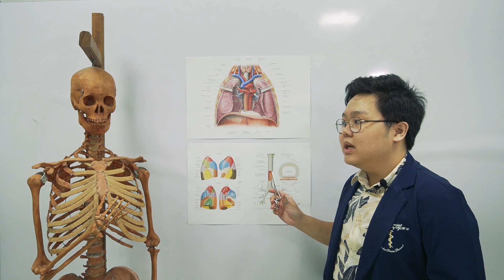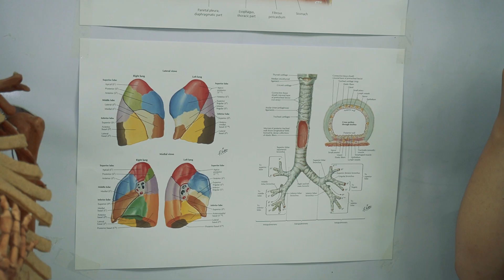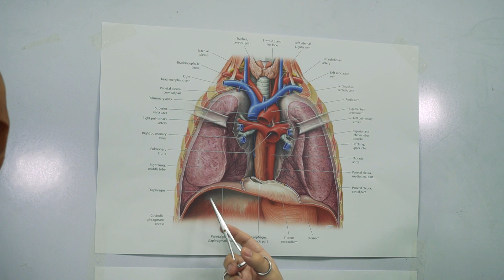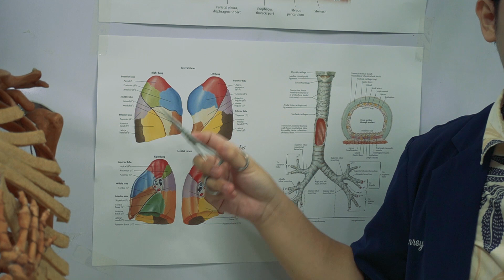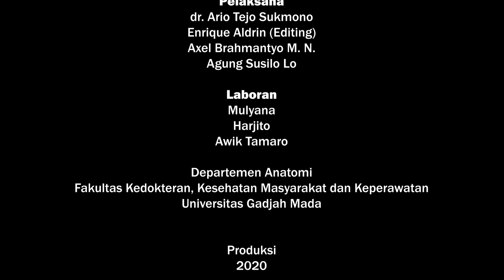Labventure anatomy: Praktikum B 1 teori Thorax 1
Utk intro praktikum thorax, pulmo. edisi ndadak